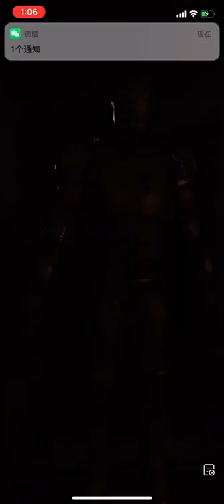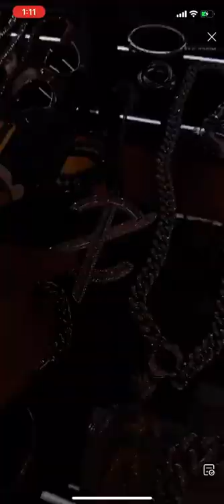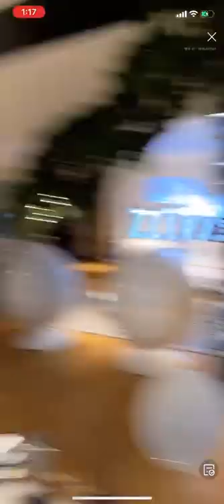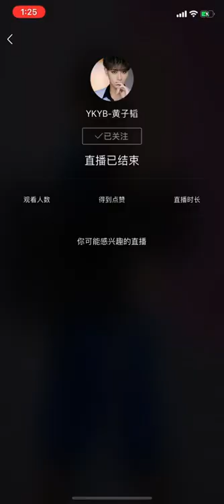200613 Z.TAO House Tour with Wang Yanlin on Kwai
cr. 小小喵桃酱